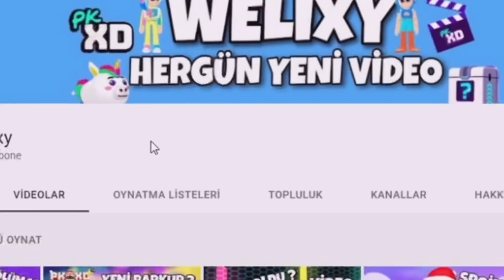PK XD-EVRENİNDEKİ 6. SÜRPRİZ KUTUNUN YERİ 🤩🤗 pkxd #000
pkxd

Merhaba Ben Welixy Video içeriğim tamamen PK XD ile alakalı umarım hoşunuza gider